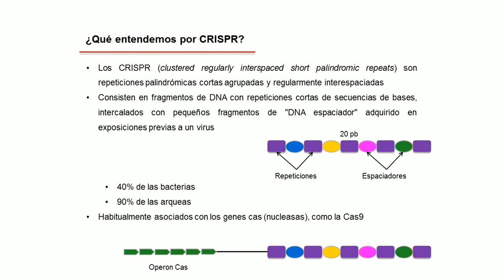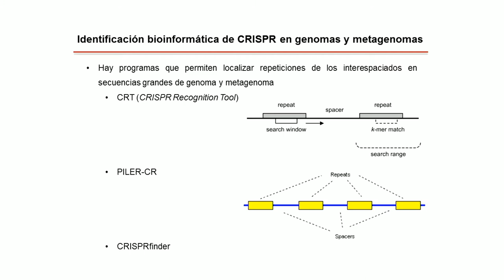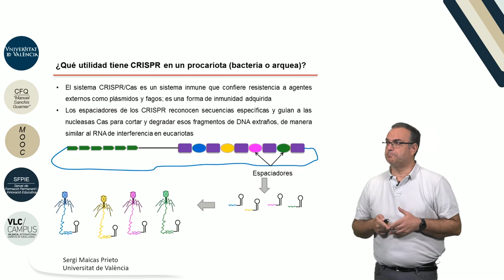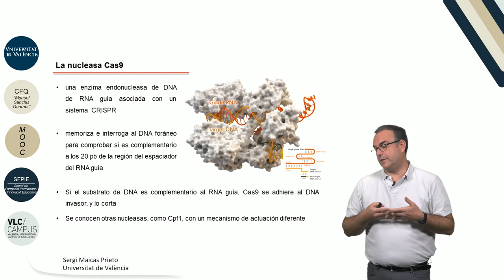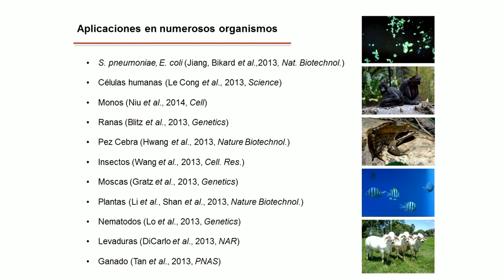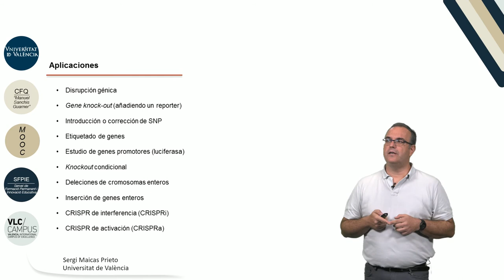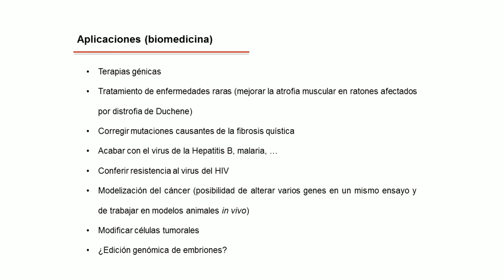2.6. CRISPR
Autor: Maicas Prieto, Sergi;
Serie: MOOC Biología Molecular
Data: 2017
Resum: En este vídeo presentamos el sistema CRISPR: fragmentos de DNA que contienen repeticiones cortas de secuencias de bases y constituyen un sistema inmune procariota. CRISPR junto con la proteína Cas9 se utiliza para la edición de genes (modificando las secuencias de genes específicos) y para la regulación génica en varias especies.